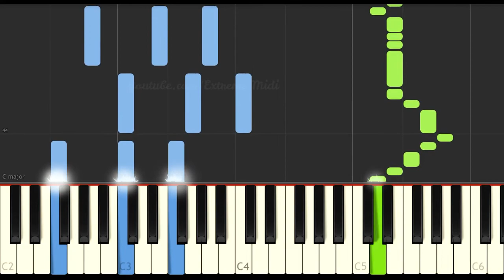Michel Bakenda - Je t'aime tu le sais | EASY PIANO TUTORIAL BY Extreme Midi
Je t'aime tu le sais - Michel Bakenda | EASY PIANO TUTORIAL BY Extreme Midi